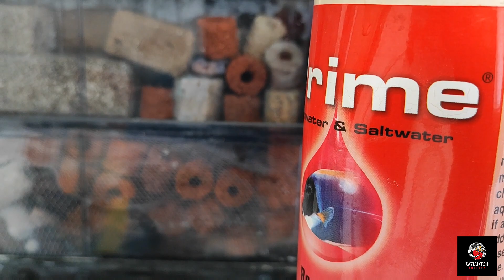Epsom Salt Benefits | How to use in Fish tank | គុណសម្បត្តិអំបិល Epsom សំអាតស្នឹមកញ្ចក់ទូរត្រី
ក្នុងវីដេអូនេះ ខ្ញុំនឹងបង្ហាញអ្នកទាំងអស់គ្នា ពីគុណសម្បត្តិនៃអំបិល Epsom Salt ក្នុងការសំអាត ស្នឹមទូរត្រីដែលស្រអាប់  ហើយក៏ពីគុណសម្បត្តិ នៃការប្រើប្រាស់អំបិលប្រភេទនេះ ក្នុងចំនីអាហារត្រី ដែលជួយសម្រួលដល់ការរំលាយអាហារ នៅក្នុងក្រពះពោះវៀន ត្រី កន្ទុយបី !